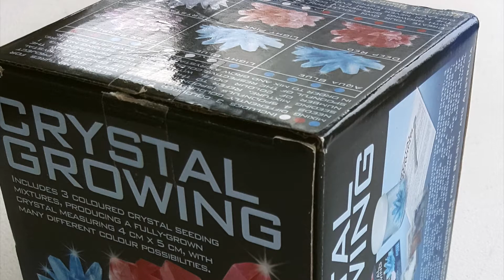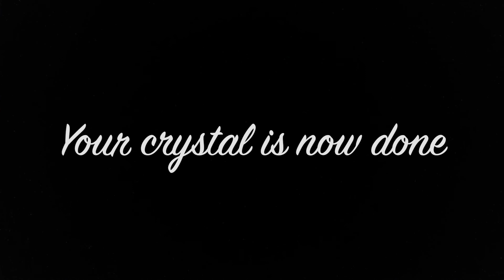4M Crystal Growing Kit | Step by Step Guide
Hope you enjoy my step by step guide to growing your own crystal from 4M hobby kit. A fun chemistry science experiment.